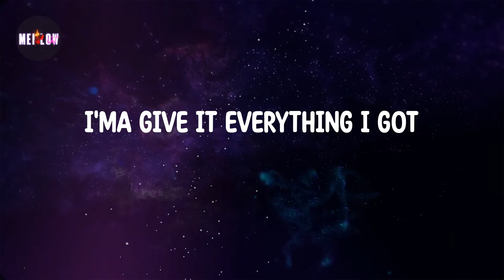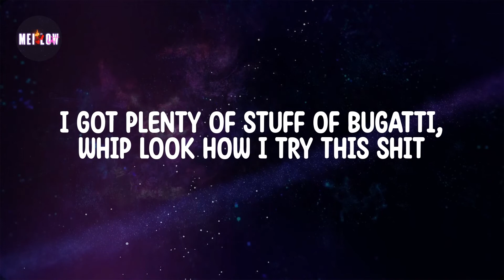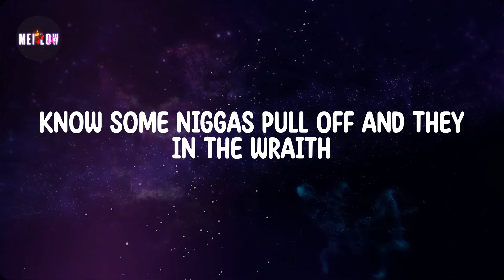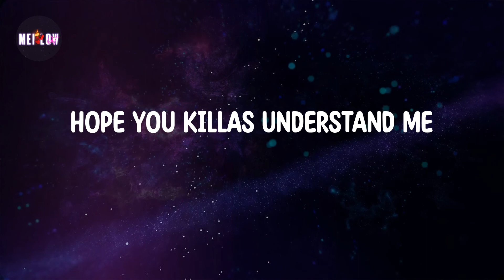Panda Lyrics - Desiigner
SUBSECRIBE AND PRESS (🔔)
Lyrics Panda 🔻

This what they all been waiting for
They been waiting for this shit for a long time didn’t they
I'ma give it everything I got
Ayo Dougie park that X6 around the corner
Aye I'm just feeling my vibe right now
I'm feeling myself
Panda, Panda
Twisting dope, lean, and the Fanta
Credit cards and scammers
Hitting off licks in the bando
Going out like I’m Montana
Selling bar, candy
Man I'm the mocho like Randy
The choppa go Oscar for Grammy
Bitch nigga pull up ya panty
Selling bar, candy
Hope you killas understand me
Panda, Panda
Twisting dope, lean, and sipping Fanta
Credit cards and the scammers
Wake up Versace, shit life Desiigner
Whole buncha lot of shit
They be asking round town who be clappin shit
I pullin up stuff in the Phantom ship
I got plenty of stuff of Bugatti, whip look how I try this shit
White X6, killing on camera
Pop a Perc, I can't stand up
Gorilla, they come and kill you with bananas
Four fillas, they finna pull up in the Phantom
Know niggas, they come and kill you on the camera
Big Rollie, it dancing bigger than a Pandie
Go Oscar for Grammy, bitch pull up your panty
Fill up I'ma flip it, I got bitches pull up and they get it
I got niggas that counting for digits
Say you make you a lot of new money
Know some niggas pull off and they in the Wraith
CTD, they pull off and they kill the Bape
Call up Phillip-Phillip, gone fill the bank
Niggas up in the bank We gone drill the bank
Fuck we gone kill the bank, get it
I got broads, yea I get it
I get cars yea I shitted
This how I live it
Did it all for a ticket
Now flex drop bombs when he spin it
And Bobby gone trend it
Jeff The Don doing business
Zana Ray fucking up shit and she doin' her bidnezz
I be getting to the chicken
Counting to the chicken
And all of my niggas gone spilt it
Panda, Panda